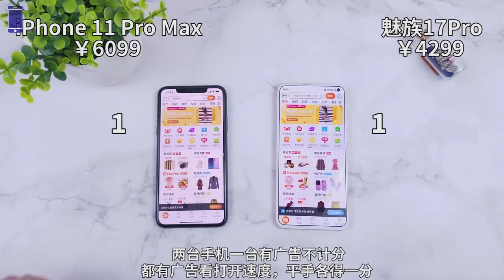iPhone 11 Pro Max VS Meizu 17 Pro || Speed Test Comparison ||【Known Mobile】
Thanks!